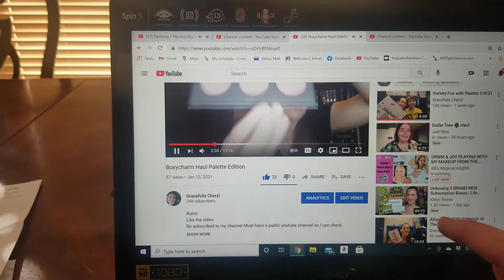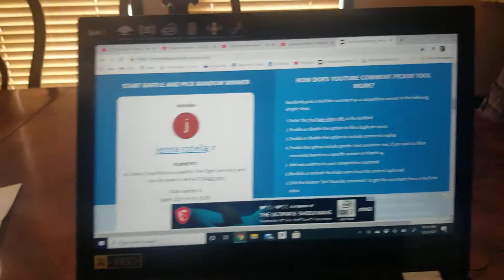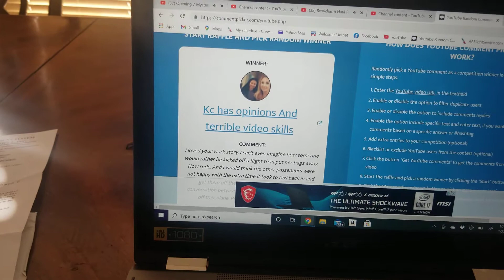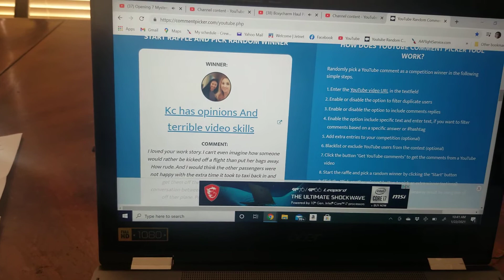Giveaway Winners From My Secret Giveaway On My Boxycharm Haul Palette Edition Video